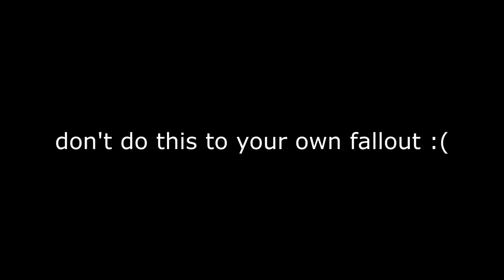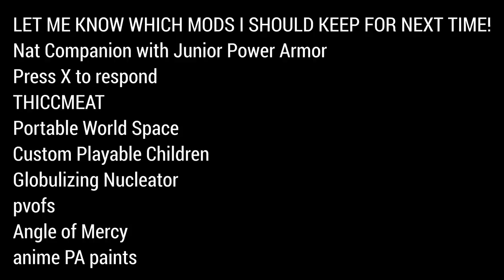Fallout 4 Gone Terribly Wrong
Special thanks to:

Adrian Woodin
Edwin S Taylor
Samantha Blair
Gary coffer
Luke Saunders
Hellsfire Frankenstein
Sam Tighe
Mike Dunigan
Zhihnag Liu